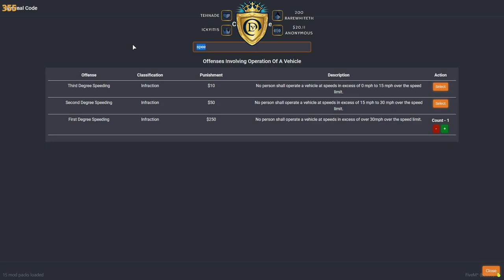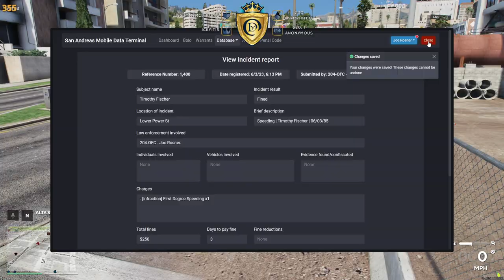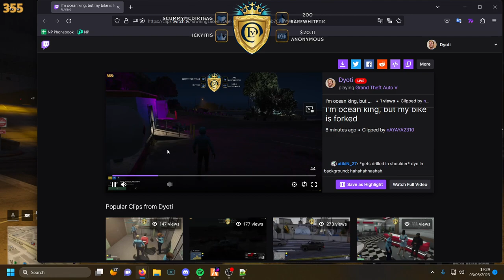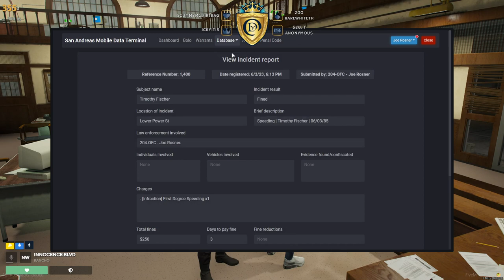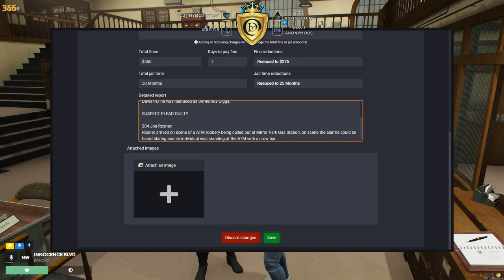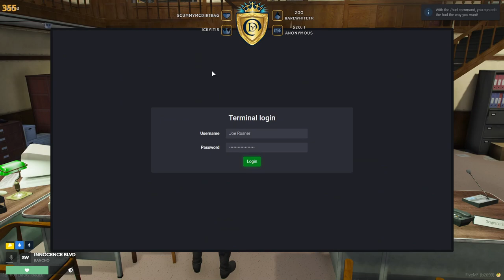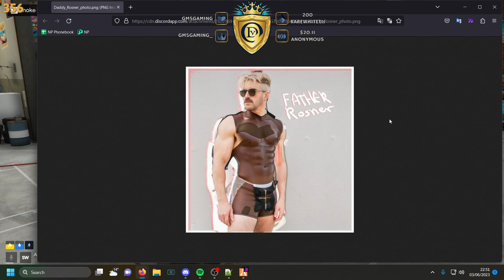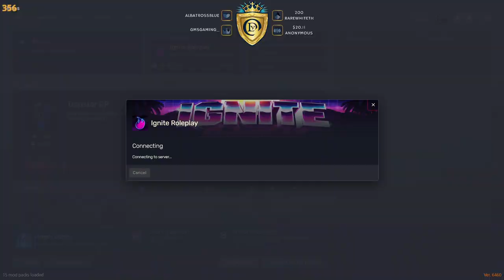Joe "Washington" Rosner & Richard "Sid" Walker | IgniteRP | 3 June 2023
00:00:00 Intro
00:08:50 Joe "Washington" Rosner
03:21:20 Richard "Sid" Walker